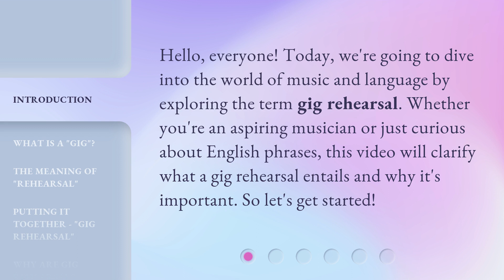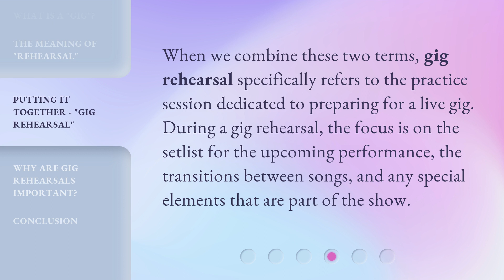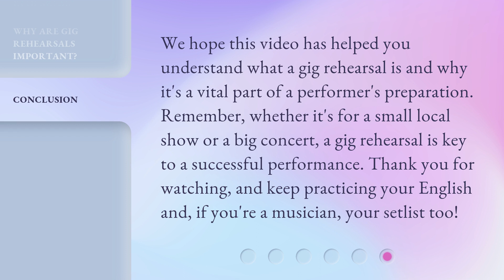Understanding "Gig Rehearsal" in English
Unlocking the Secrets of Gig Rehearsal in English • Discover the insider tips and tricks to master the art of gig rehearsal in English. From nailing your performance to perfecting your stage presence, this video will guide you through the essentials of preparing for a successful gig. Get ready to rock the stage like a pro!

00:00 • Introduction - Understanding "Gig Rehearsal" in English
00:29 • What is a "Gig"?
00:55 • The Meaning of "Rehearsal"
01:17 • Putting it Together - "Gig Rehearsal"
01:39 • Why are Gig Rehearsals Important?